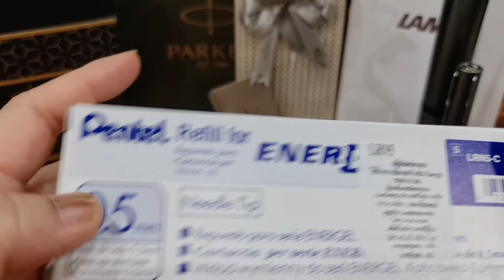รีวิวปากกา EP 114 Parker Cross Sheaffer Artifact Pentel Waterman Lamy M&G Pentel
Line : @bosspremium

ขอให้คุณได้ปากกาแบรนด์เนมที่ถูกใจ
Penbrandname